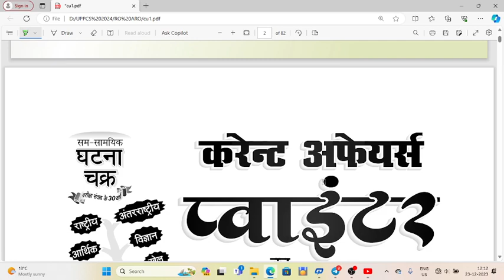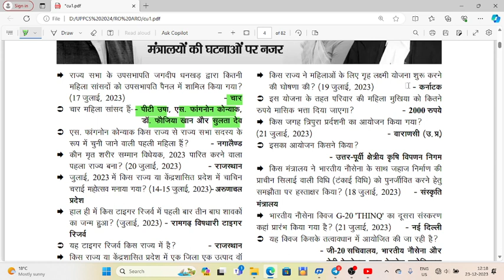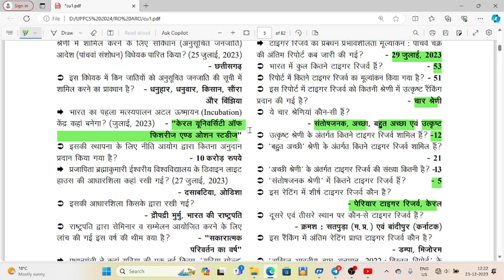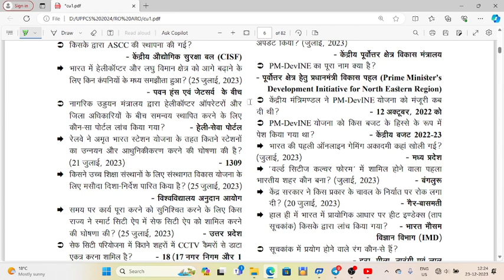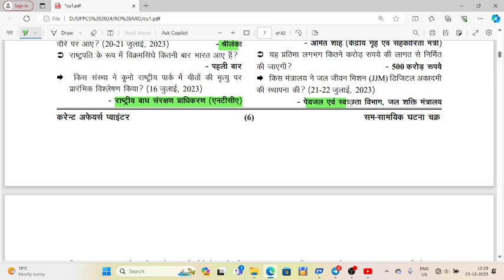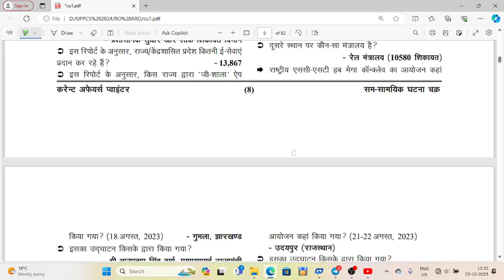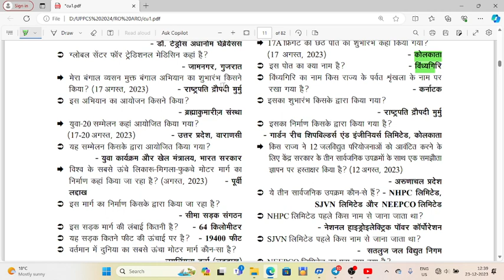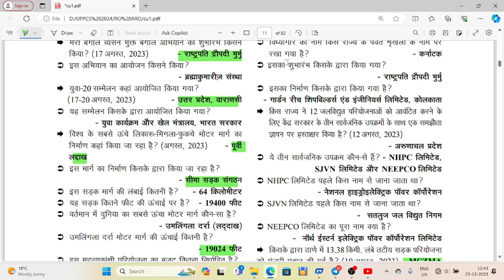DAILY CURRENT AFFAIRS| GHATNA CHAKRA | CURRENT AFFAIRS UP PSC RO, ARO PCS PRE -2024 UP SI CONSTIBLE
Hi Dear Friends And Students
Welcome  [Free Job Alert & Education  YouTube channel
Top  education information channel ▪︎All India 🇮🇳 👏
Current affairs & govt job information
All central University Admission information

DIFENCE

full information

    founder:- ☆                pankajsharma ☆
Free job alert & education pvt.ltd